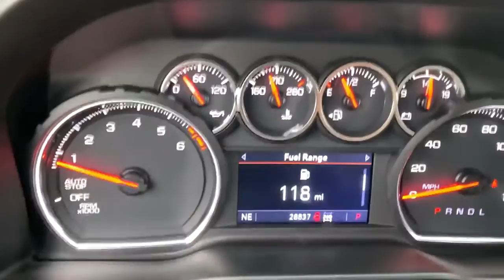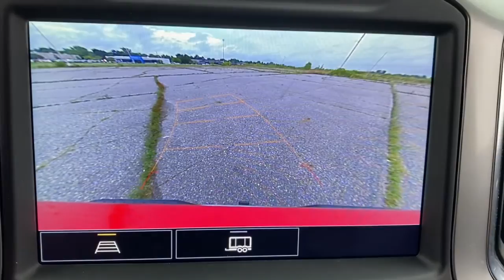2021 Chevrolet Silverado_1500 Waterford, Clarkston, Bloomfield Hills, White Lake, West Bloomfield 21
Red Hot Used 2021 Chevrolet Silverado_1500 available in 475 Summit Drive, Waterford, Michigan at Joe Lunghamer Chevrolet. Servicing the Waterford, Clarkson, Bloomfield Hills, White Lake, West Bloomfield, MI area.

2021 Chevrolet Silverado_1500 LT - Stock#: 216831 - VIN#: 3GCPYDEK9MG122530

Clean CARFAX. CARFAX One-Owner.brbrCertified. Priced below KBB Fair Purchase Price! Recent Arrival!brbrRed Hot 2021 Chevrolet Silverado 1500 LT LT1 4WD 8-Speed Automatic 2.7L TurbobrbrREMAINDER OF FACTORY WARRANTY FACTORY CERTIFIED INCLUDES WARRANTY GOOD TIRES GOOD BRAKES REAR BACK UP CAMERA APPLE CAR PLAY ANDROID AUTO RECENT TRADE IN Silverado 1500 LT LT1 Chevrolet Certified Pre-Owned Certified 4D Crew Cab 2.7L Turbo 8-Speed Automatic 4WD Red Hot Jet Black w/Cloth Seat Trim 10-Way Power Driver Seat w/Lumbar 12-Volt Rear Auxiliary Power Outlet 2 USB Ports (First Row) 4.2 Diagonal Color Display Driver Info Center All-Star Edition Auto-Locking Rear Differential Bed Protection Package Bluetooth For Phone Chevytec Spray-On Black Bedliner Chrome Grille Chrome Mirror Caps Color-Keyed Carpeting Floor Covering Compass Convenience Package Deep-Tinted Glass Dual-Zone Automatic Climate Control Electric Rear-Window Defogger Electrical Lock Control Steering Column Electronic Cruise Control EZ Lift Power Lock & Release Tailgate Front Frame-Mounted Black Recovery Hooks Front Rubberized Vinyl Floor Mats Heated Driver & Front Outboard Passenger Seats Heated Steering Wheel Hitch Guidance Keyless Open & Start Leather Wrapped Steering Wheel LED Cargo Area Lighting Manual Tilt/Telescoping Steering Column OnStar & Chevrolet Connected Services Capable Power Door Locks Power Front Windows w/Driver Express Up/Down Power Front Windows w/Passenger Express Down Power Rear Windows w/Express Down Preferred Equipment Group 1LT Rear 60/40 Folding Bench Seat (Folds Up) Rear Dual USB Charging-Only Ports Rear Rubberized-Vinyl Floor Mats Rear Vision Camera Rear Wheelhouse Liners Remote Vehicle Starter System SiriusXM Radio Standard Tailgate Steering Wheel Audio Controls Trailering Package 40/20/40 Front Split-Bench Seat 4G LTE Wi-Fi Hot Spot Capable 4-Wheel Disc Brakes 6 Speakers ABS brakes Air Conditioning Alloy wheels AM/FM radio: SiriusXM Apple CarPlay/Android Auto Automatic temperature control Brake assist Bumpers: chrome Chevrolet Connected Access Capable Cloth Seat Trim Delay-off headlights Driver door bin Driver vanity mirror Dual front impact airbags Dual front side impact airbags Electronic Stability Control Front anti-roll bar Front Center Armrest w/Storage Front dual zone A/C Front reading lights Front wheel independent suspension Fully automatic headlights Heated door mirrors Heated front seats Heated steering wheel Heavy Duty Suspension Illuminated entry Low tire pressure warning Occupant sensing airbag Outside temperature display Overhead airbag Overhead console Panic alarm Passenger door bin Passenger vanity mirror Power door mirrors Power driver seat Power steering Power windows Premium audio system: Chevrolet Infotainment 3 Radio data system Radio: Chevrolet Infotainment 3 System Rear reading lights Rear step bumper Rear window defroster Remote keyless entry Security system Speed control Speed-sensing steering Split folding rear seat Steering wheel mounted audio controls Tachometer Telescoping steering wheel Theft Deterrent System (Unauthorized Entry) Tilt steering wheel Traction control Trip computer Variably intermittent wipers Voltmeter Silverado 1500 LT LT1 4D Crew Cab 2.7L Turbo 8-Speed Automatic 4WD Red Hot Jet Black w/Cloth Seat Trim 10-Way Power Driver Seat w/Lumbar 12-Volt Rear Auxiliary Power Outlet 2 USB Ports (First Row) 4.2 Diagonal Color Display Driver Info Center All-Star Edition Auto-Locking Rear Differential Bed Protection Package Bluetooth For Phone Chevytec Spray-On Black Bedliner Chrome Grille Chrome Mirror Caps Color-Keyed Carpeting Floor Covering Compass Convenience Package Deep-Tinted Glass Dual-Zone Automatic Climate Control Electric Rear-Window Defogger Electrical Lock Control Steering Column Electronic Cruise Control EZ Lift Power Lock & Release Tailgate
Bed Protection Package|Convenience Package|Preferred Equipment Group 1LT|Trailering Package|2 USB Ports (First Row)|6 Speakers|AM/FM radio: SiriusXM|Premium audio system: Chevrolet Infotainment 3|Radio data system|Radio: Chevrolet Infotainment 3 System|Rear Dual USB Charging-Only Ports|SiriusXM Radio|Steering Wheel Audio Controls|Air Conditioning|Automatic temperatu